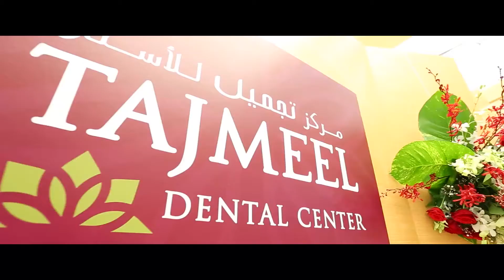Tajmeel Specialized Medical Center, Aldar HQ, Abu Dhabi, UAE Opening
Tajmeel Specialized Medical Center at ALDAR Head Quarters is a dynamic complex nestled in one of the most renowned iconic locations in the region, where the beauty meets the quality healthcare. The center encompass the luxury and comfort of the most premium healthcare services catering to today’s beauty needs. The center delivers exemplary specialty service that enhances the lifestyle and beauty of the generation by its scenic clinical ambiance powered by expert physicians and latest technology. Tajmeel Specialized Medical Center offers a wide range of superior treatment packages in the field of Dentistry & Dermatology.